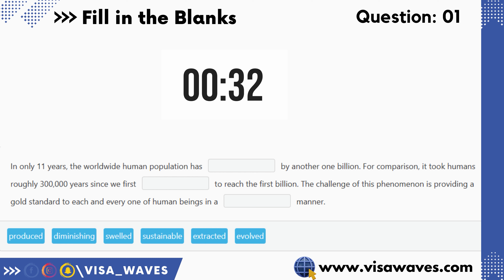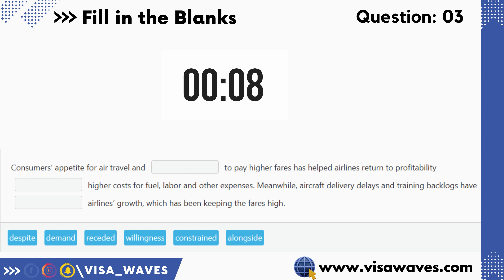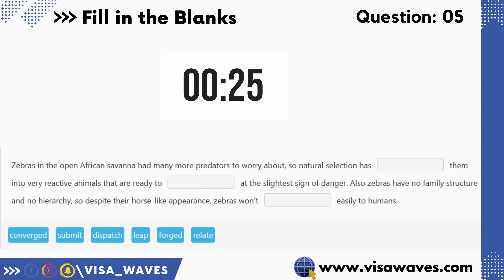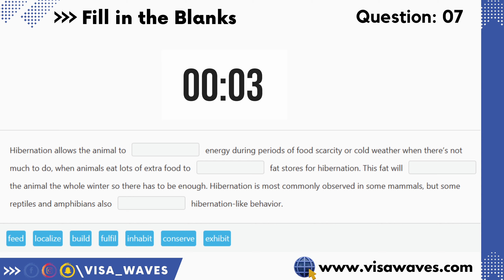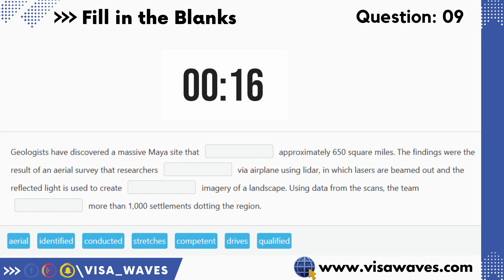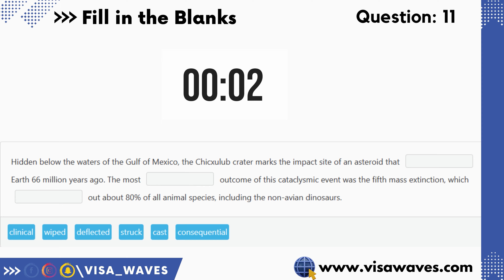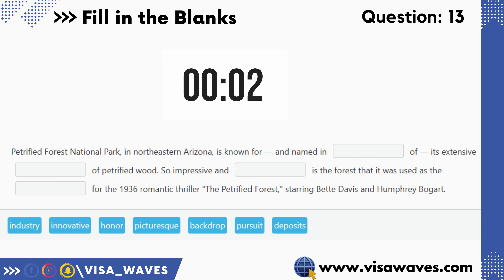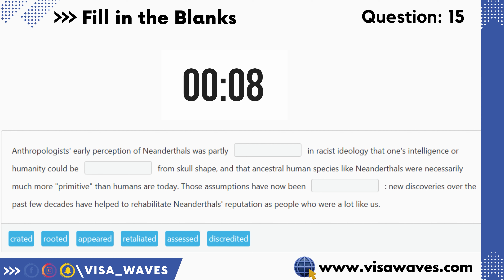PTE Reading Fill in the Blanks | August 2023 Exam Predictions | Visa Waves